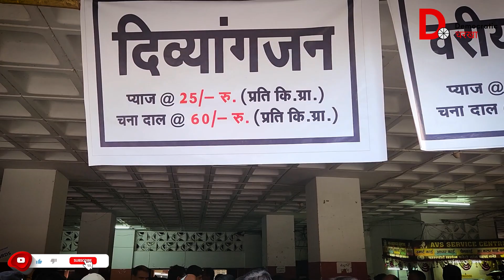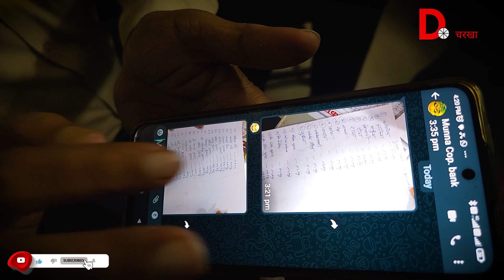आखिर क्यों और कैसे महंगा हुआ प्याज? | EXPLAINED | Onion price hike | Inflation in India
bihar news
bihar
delhi
patna
uttar pradesh news
consumers
onion rate increase
onion rate
inflation
onion price hike news
onion price hike in india
onion price hike reason
onion price hike delhi ncr
news in hindi
hindi news
business news
business news in hindi
onion news
onion expensive
onion rates
navratri ends
onion price hike rs 70 per kg
breaking news
onion price hike
delhi onion price news